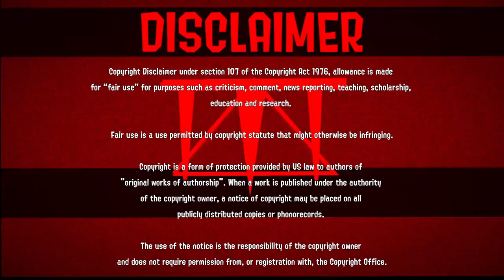MULTIKILLS and KILL CLIPS Before Splatoon 3 Compilation #7 | Splatoon 2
Update: Description has been updated sense July 30th, 2023, the description has been updated for my old videos like Splatoon 2 - Multikills and Kill Clips Compilation last year.

"Music"

- Dying Light - Old Town Loading Theme
- Left 4 Dead 2 - Metalized Tank Theme(Valve, and L4D Community Music)
- White Bat Audio - Carnage @ Karl Casey
- Half Life 2 - CP Violation
- Royality Free Metal - Metal Proof
- Axhom - End Of An Era
- White Bat Audio - Fight Like Hell @ Karl Casey

"Socials"

▶▶Discord Server(TV-14 Only):

"Timestamps"

0:00 - Intro
0:14 - Multikills And Kill Clips Montage
14:19 - Outro